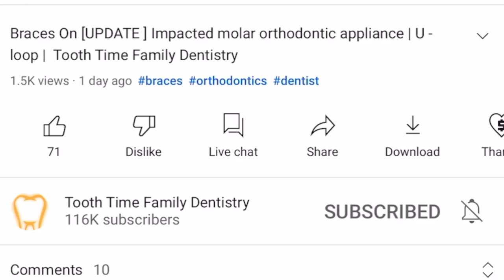Braces On 10 years old patient | Broken Bite Plate | Tooth Time Family Dentistry New Braunfels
Are you having this issue? Check the video out!

What is a bite plate for?
A bite plate is a small, acrylic appliance with metal clasps that clip onto the inside of the top teeth. In general, the bite plate is used at the beginning of treatment to help correct a "deep bite" (when the upper teeth overlap the lower teeth too much).

Is a bite plate necessary?
The fixed bite plate is a very important part of your orthodontic treatment, if needed. It is cemented to your teeth to protect your lower braces and reduce the depth of your bite. This appliance will allow your back teeth to grow while it holds your front teeth.

How long do bite plates stay on?
As with any orthodontic appliance, you should brush all parts of your bite plate as well as your teeth. Depending on the amount of correction needed, the bite plate may be worn for 3 to 6 months. Make sure to bring it to every appointment.

Does bite plate hurt?
When you start wearing your bite plate, your teeth and gums may get sore or tender. This is normal and expected. Soreness of the teeth should go away within one week – if you wear your bite plate faithfully. If you take it out every time your teeth get tender, you will never get used to it.

🦷 ToothTime Family Dentistry Oral Health Products: